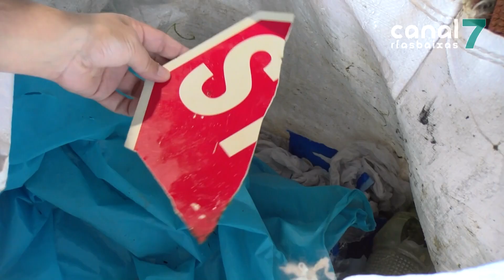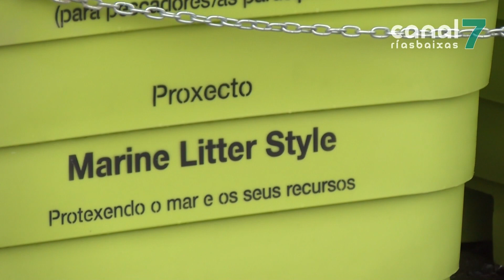A confraría de Vilanova retira do mar máis de 700 quilos de lixo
As confrarías da contorna aportan o seu gran de area para limpar os océanos. Os pósitos de Vilanova de Arousa, A illa, Cambados, o Grove e Portonovo participan no proxecto de recollida de lixo desenvolvido polo CETMAR. O obxectivo é protexer o medio mariño e os seus recursos.